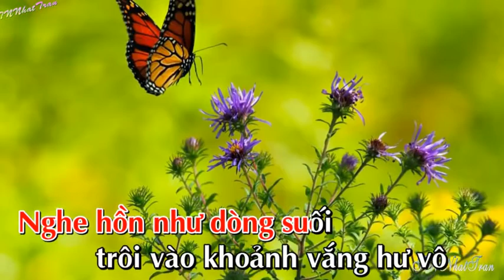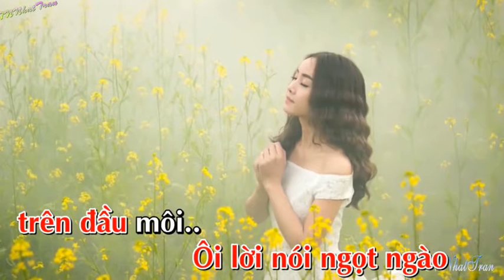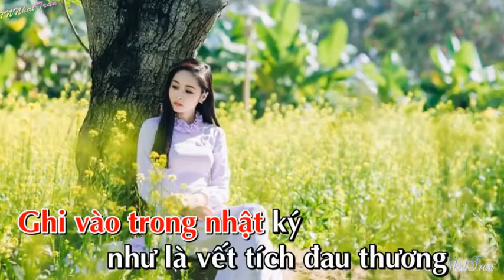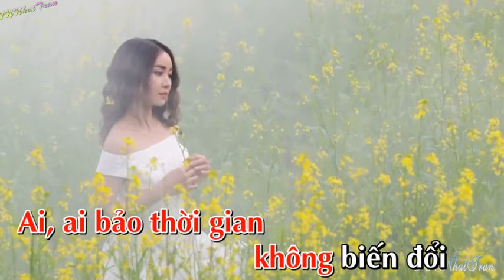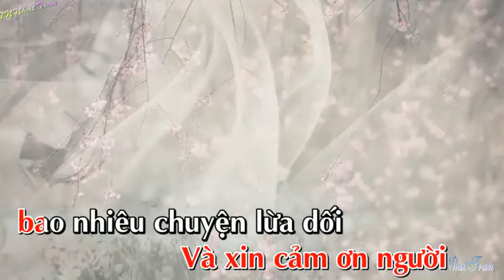SẦU LẺ BÓNG 2 _ HOÀNG VĂN